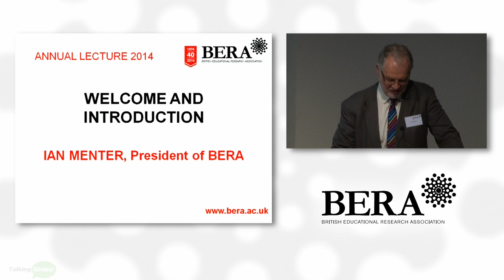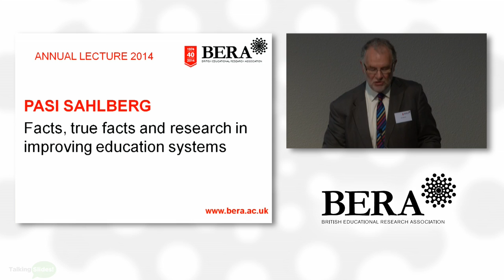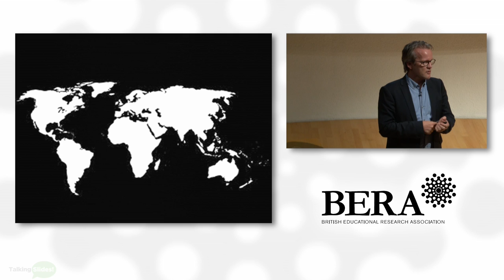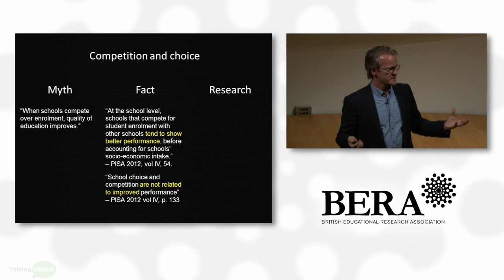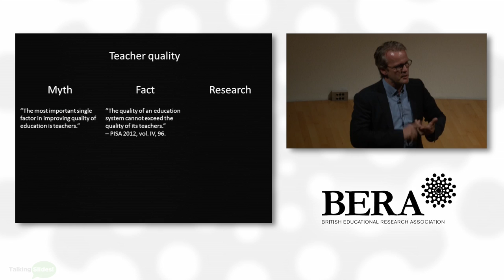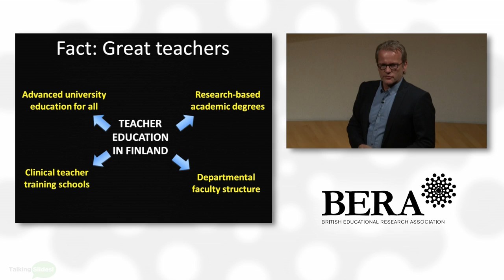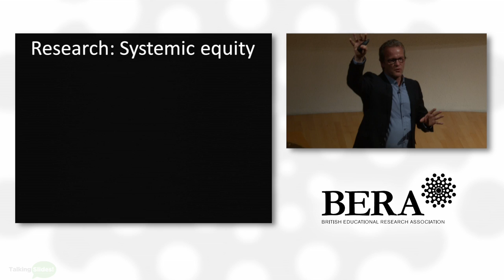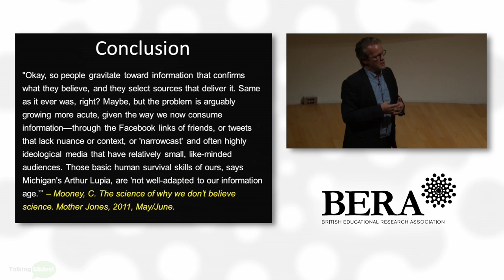Annual Lecture 2014 Pasi Sahlberg video